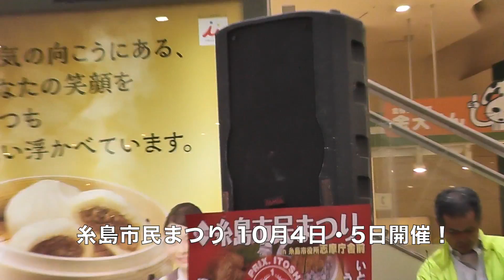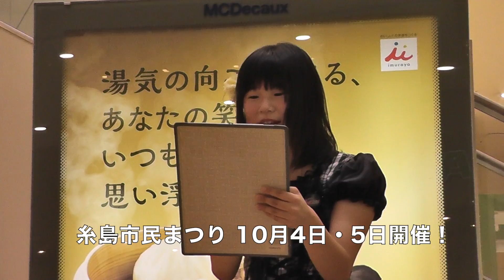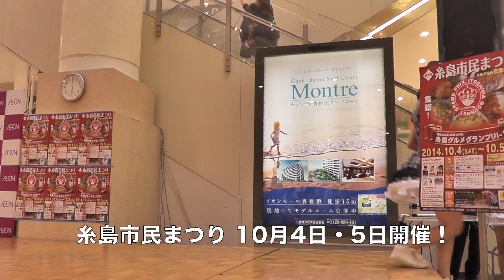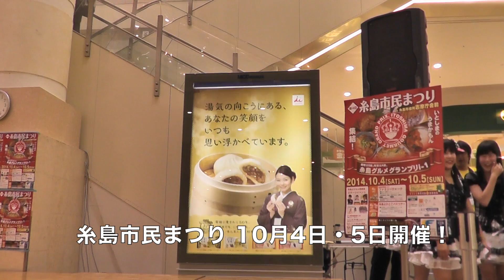Lovit's! - 第4回 糸島市民まつりPRイベント（14/09/15 イオンモール香椎浜）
2014年9月15日（月・祝）イオンモール香椎浜（福岡市東区）
糸島PR隊Lovit's!「第4回 糸島市民まつりPRイベント」

「第4回 糸島市民まつり」
2014年10月4日（土）・5日（日）開催

（SET LIST）
00.Lovit's! Theme 01:28
01.ようかい体操第一（※映像のみ） 02:28
MC 07:04
02.いとくると 08:11
03.ゴーイング マイ ウェイ！（LinQ） 12:33
MC 17:11
04.Magic Island（※映像のみ） 18:15
MC 22:11
05.いとゴンのシマ feat.いとゴン 23:16
MC 26:30

ひびき、あんぬ、なるせ、あさき、あみ、さとみ、れな、あみな、ゆう、あゆか、あゆみ